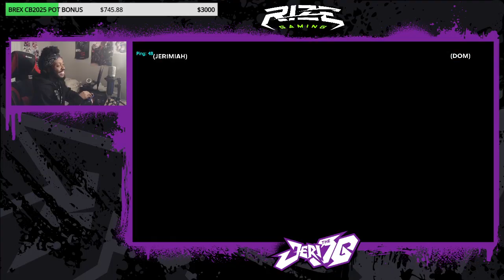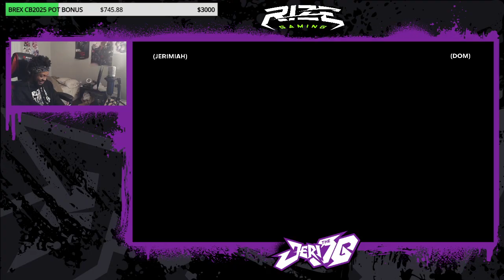THE BEST SHINA NA? | BLOODY ROAR EXTREME ONLINE: JeriTheOG vs. DomPressesButtons (10-23-2024)